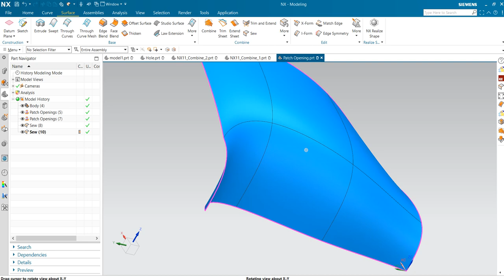New Sew enhancement in NX2306